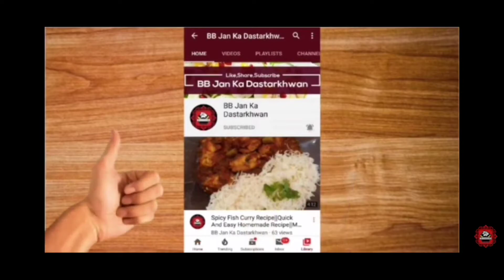Chicken Tikka Resha Kebab Recipe | Aese Kabab Banein Ke Mehman Khatey Chley Jayein! | Must Try!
Best Chicken Tikka Resha Kabab recipe for Pakistani food lovers. It's the easiest recipe for Chicken Tikka Resha Kabab you'll find online. If you make this recipe of Chicken Tikka Resha Kabab, you'll find it finger-licking good.

Our channel is also BB Jan Ka Dastarkhwan. It's the best cooking channel for Pakistani Recipes.